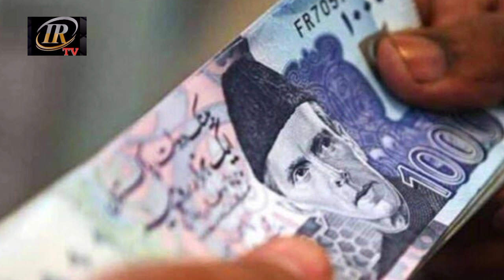Resolution for Pensioners || Respect Old Pensioners || Pensioners Demand